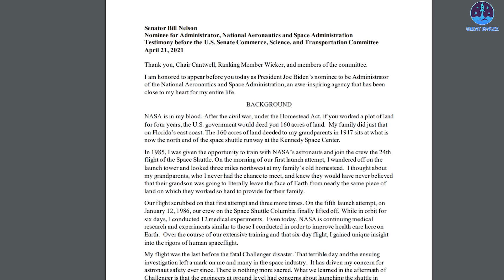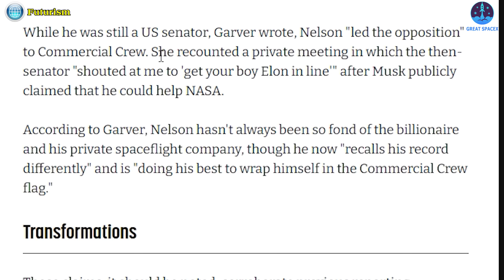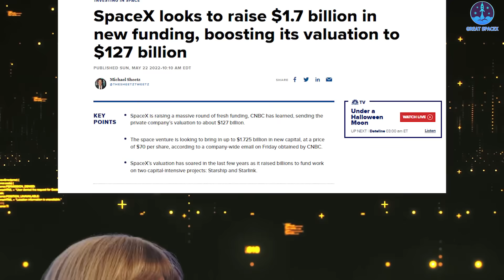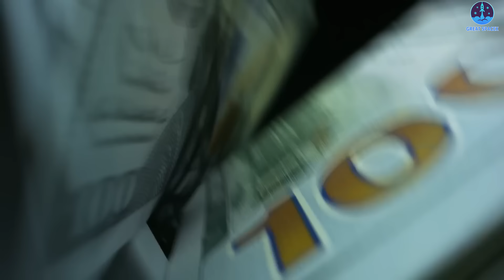NASA boss: Everybody Poo-Pooed SpaceX but it has outperformed Boeing & even more important than SLS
NASA Bill Nelson "Everybody Poo-Pooed SpaceX" & finally realizes Starship is even more powerful than SLS!
1)HUGE THANKS TO:
2) 🎵 ABOUT ALL TRACK IN MY VIDEO 🎵

It's so ironic!!!
The head of NASA who once didn't take SpaceX seriously is now complaining that people aren’t taking SpaceX seriously!!!
NASA Administrator Bill Nelson has just commended SpaceX on its rise within the space industry after years of being "poo-pooed" by critics.
"I think the private space industry is extremely beneficial. Just look at what SpaceX has already accomplished."
Has Nelson lost his mind?
Well, by contrast, he is soberer than ever!
After all, it looks like Bill Nelson is finally putting his prejudices aside and realizing the great potential of Elon Musk's SpaceX!

In 2011, NASA ended its space shuttle program, with high costs, slow turnaround, and safety problems that led to the fatal Challenger and Columbia disasters among factors for its demise. Since then NASA has resorted to purchasing rocket trips to and from the ISS from Russia.
Keen to restore spaceflight from U.S. soil, in 2014 NASA awarded two huge contracts, worth a total of $6.8 billion, to Boeing and SpaceX, with the aim of getting crew to the ISS independently once again.
"When there was the beginning of the space cargo and crew [programs], the two serious bidders were SpaceX and Boeing, and everybody poo-pooed SpaceX and said, 'Oh, Boeing is a legacy company,'" Nelson said. "Well, guess who is about to make its sixth flight after its first test flight with astronauts, and guess who's still on the ground?"